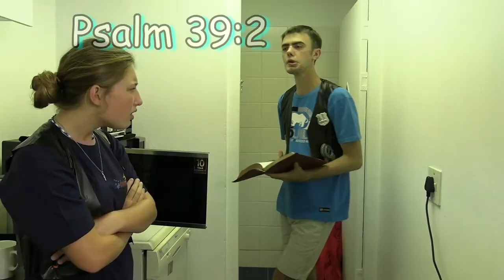Kruiskids - Sit 'n waghond voor jou mond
As jy God liefhet, mag jy nie lelik praat nie.